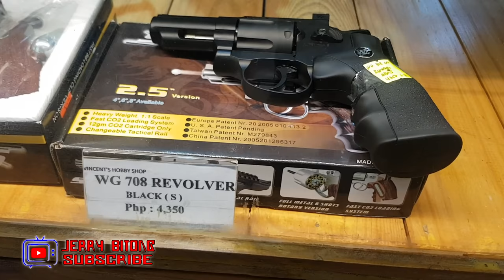Presyo ng AIRSOFT GUNS | AIRGUN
Sa video na ito, ipapakita ko sa inyo ang presyo ng iba't ibang klase ng AIRSOFT GUNS.

PRICES & SUPPLIERS OF DIFF. PRODUCTS